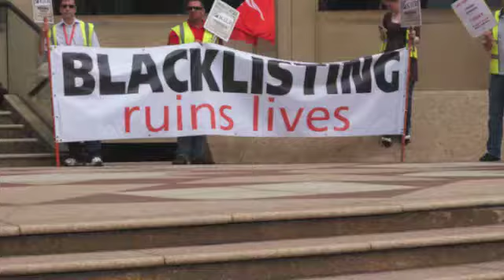UNITE protest against blacklisting at Standard Life's offices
UNITE were protesting at Standard Life's offices about the alleged blacklisting of contractors on the Crossrail contract in London following trade union activity within the workforce.